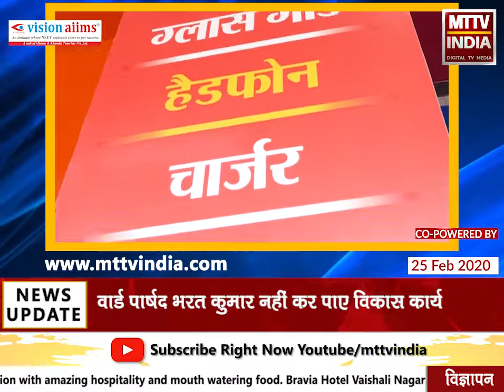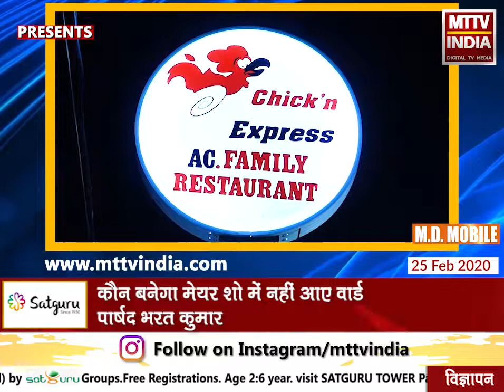कौन बनेगा मेयर शो में नहीं आए वार्ड पार्षद भरत कुमार | MTTV INDIA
कौन बनेगा मेयर शो वार्ड 13 में पहुँचा, कौन बनेगा मेयर शो में नहीं आए वार्ड पार्षद भरत कुमार, वार्ड पार्षद भरत कुमार नहीं कर पाए विकास कार्य, वार्डवासियों ने पार्षद को सुनाई खरी खोटी, वार्ड में चारों और गंदगी का आलम आया नज़र